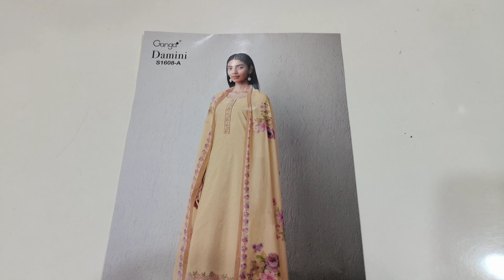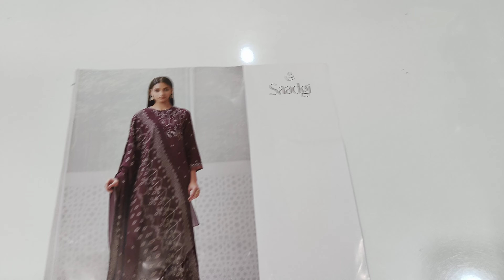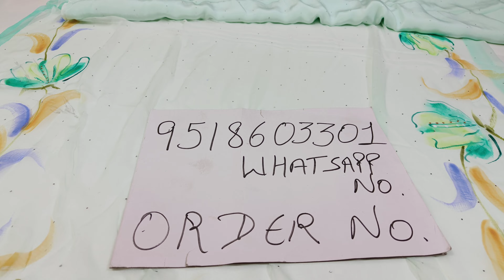लो जी आ गई Ganga के कॉटन सूट की जबरदस्त सेल खरीद लो जल्दी कहीं सेल ना हो जाए#salesalesale#ganga#virl